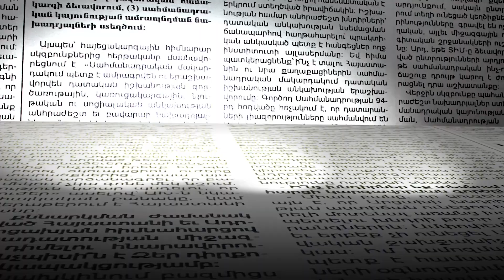ԲՀԿ-ում մեկ հոգի է որոշում կայացնում, իսկ նա բան չի ասել. Ալեն Սիմոնյան